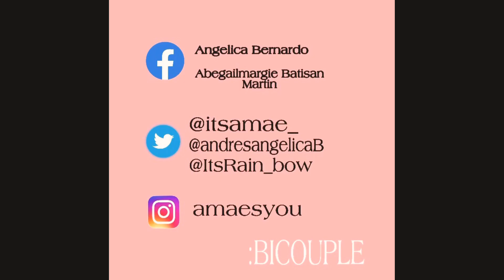CHUBBY BUNNY CHALLENGE || PURO UWAK 😂|| EY AND ABY VLOG|| BiCouple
Sorry kung maiksi lang 'tong Vid. na'to hindi na namin kinaya 'yung ibang mallows 😂 still, hope you guys enjoyed this vid! God bless 💕